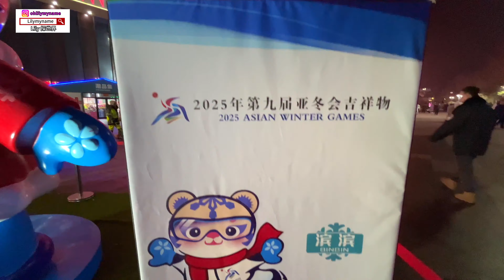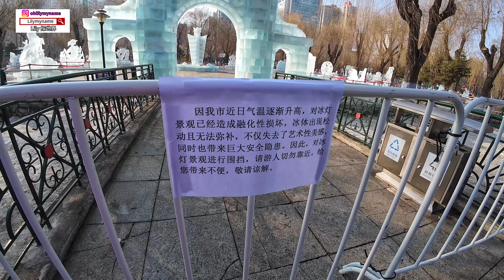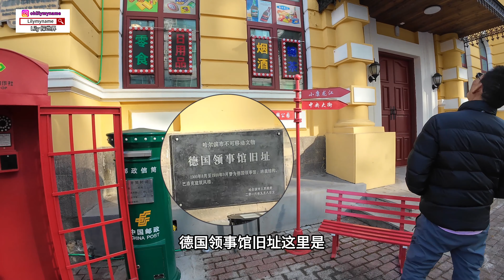Lily 探世界: 126 东北哈尔滨 第六集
2024年新年决定回东北老家过年
8年没回东北过年啦，心情激动
年初三离开家乡柳河去往东北三省最寒冷的哈尔滨
原本6小时的车程因为塞车走了8个多小时
接下来就是在哈尔滨一系列的旅行分享。